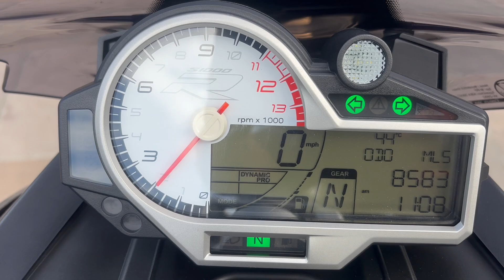BMW S1000R HP WHEELS,AKRAPOVIC EXHAUST,BREMBO,CARBON BLING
June 2017 BMW S1000R,Stunning bike with only 8000 miles and dripping in extras !,Full service History,2 keys,Superb condition,Fitted extras include: Forged HP Wheels,Full Arrow exhaust with Akrapovic Carbon Silencer,remapped to suit.Brembo front brake master cylinder,TWM golf up clutch lever,TWM fuel filler capful GB Racing engine crash protection, solo seat cowl, tail tidy,absolutley awesome machine, looks,sounds and rides superb.Viewing by Appointment only,Nationwide delivery available, Next MOT due 05/03/2025, Last serviced on 23/07/2024 at 8,376 miles, Full service history, Excellent bodywork, Tyre condition Excellent, Grey, VIEWING BY APPOINTMENT ONLY ~ NATIONWIDE DELIVERY AVAILABLE ~ COMPETITIVE FINANCE PACKAGES STS